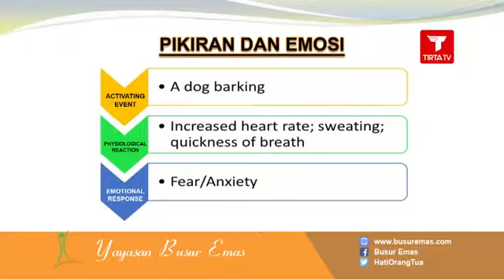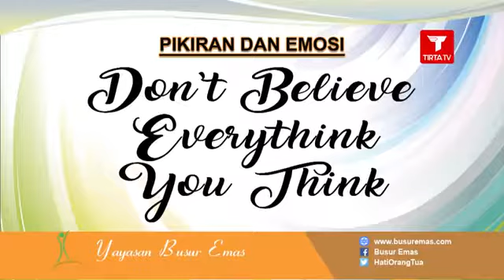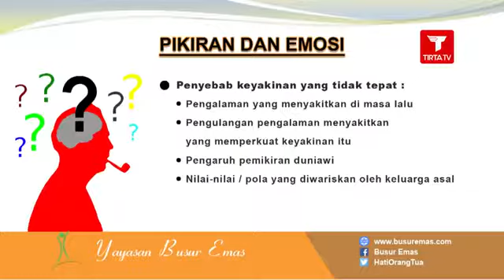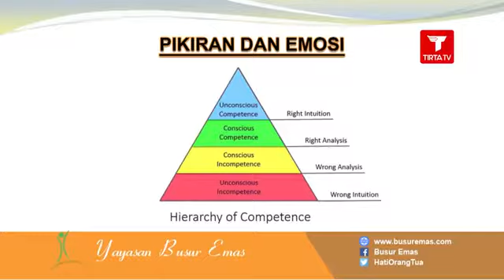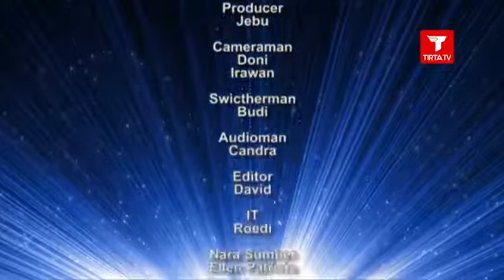Memahami Emosi : Pikiran Dan Emosi #2/6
Kata-kata yang paling powerfull dan berdampak adalah kata-kata yang kita katakan kepada diri kita sendiri. Karena itulah yang akan melahirkan perasaan, dan kemudian akan menghasilkan tindakan. Ada 2 hal yang dapat dilakukan untuk menanamkan keyakinan yang positif pada diri sendiri: 1. Bersikap kritis terhadap apa yang sudah kita yakini, kalau kita menemukan keyakinan-keyakinan yang kurang tepat, kita perlu melakukan usaha sadar untuk mengubah keyakinan tersebut dengan cara repetisi. Katakan berulang-ulang pada diri sendiri sampai suatu saat akhirnya itu menjadi pikiran bawah sadar.